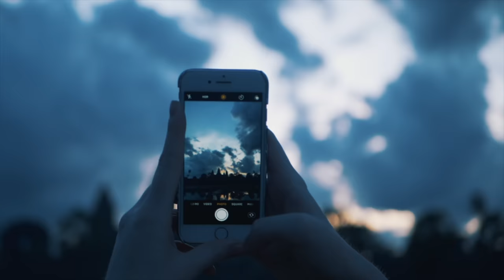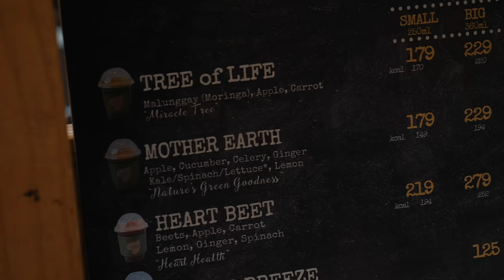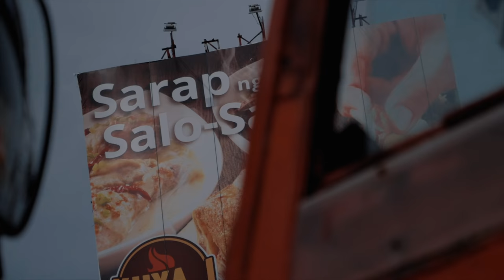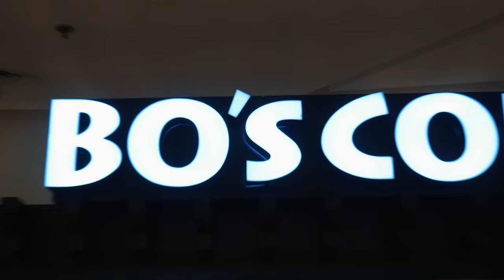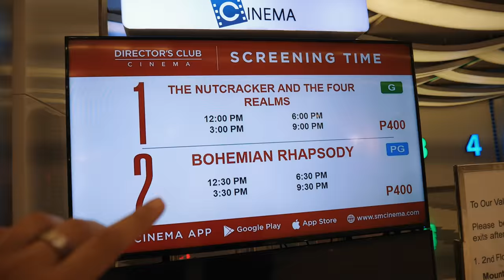Filipino Shopping Malls Are INSANE! Cebu, Philippines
We explore the HUGE malls in Cebu, Philippines! SM City Mall, Ayala Center & SM Seaside!

OUR GEAR (Aff)
Travel Bags
Main Camera: (Panasonic GH5)
Wide Lens
B-Roll Lens
Small Camera (Canon g7x)
SD Card
Rode Microphone
Postcast Microphone